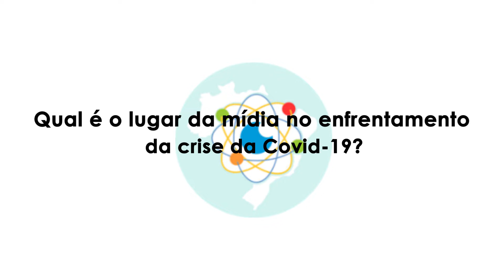Qual é o lugar da mídia no enfrentamento da crise da Covid-19? | Unaí Tupinambás - [OBSERVANDO]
Ficha Técnica:
COLUNISTA: Prof. Unaí Tupinambás
IDEALIZAÇÃO: Valéria Raimundo
PRODUÇÃO E EDIÇÃO: Matheus Philipp
PAUTA: Yolanda Assunção e Maria Gabriela Lara
SUPORTE TÉCNICO: Thiago Rosado